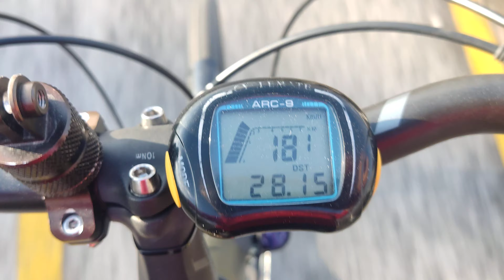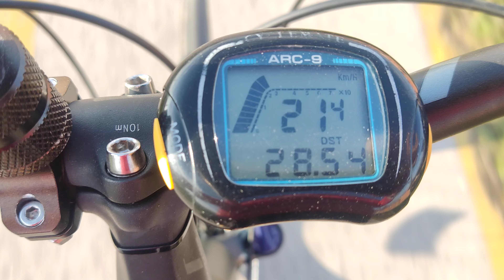cyclemate arc-9 a 30 éves kerékpár computer ₂₃ ₀₁ ₀₈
poco x3 pro, 2160p